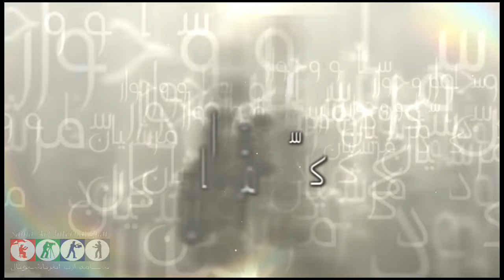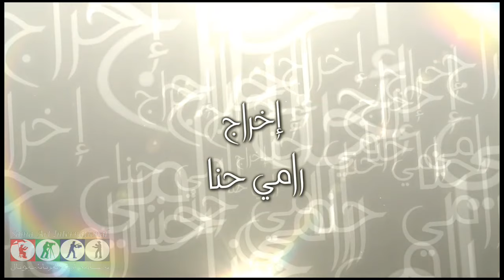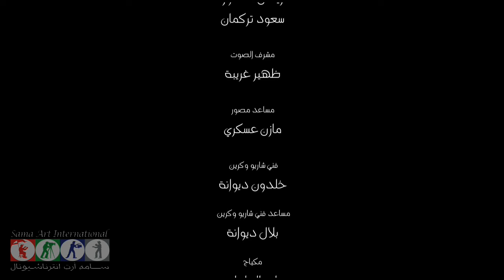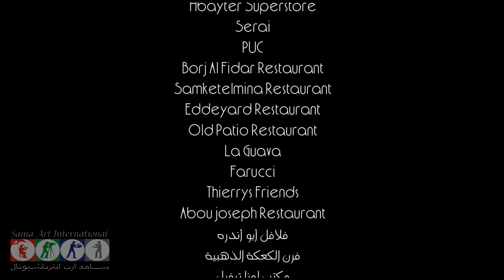مسلسل روبي ـ الحلقة 85 الخامسة والثمانين كاملة HD Ruby